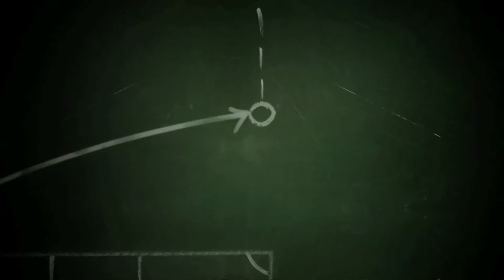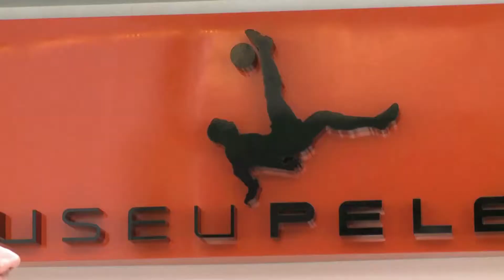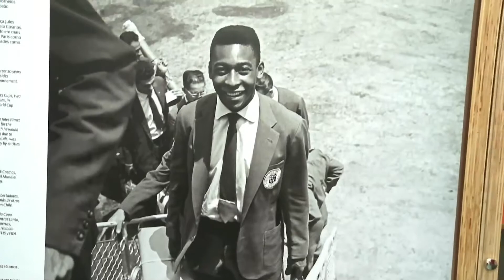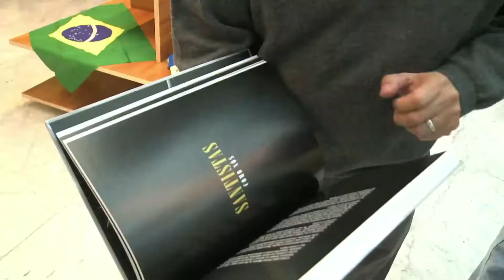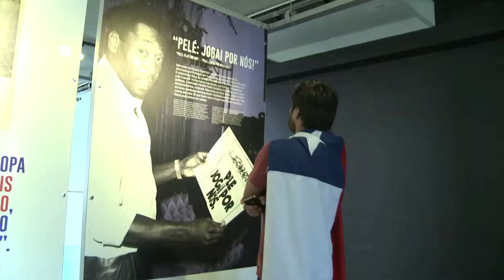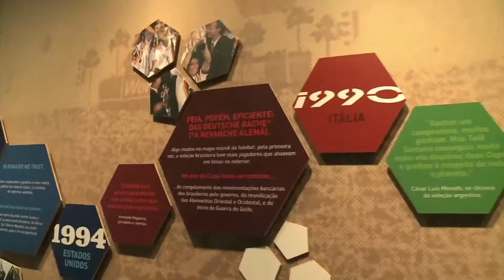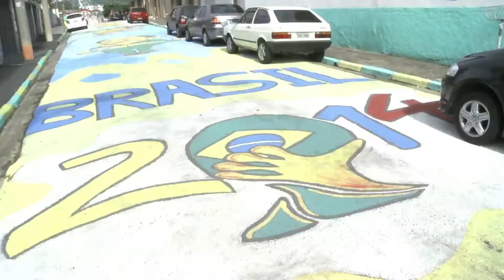Nuestro Mundial - Capítulo 19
En este capítulo de Nuestro Mundial  los llevamos al fabuloso  museo del "Rey Pelé", para muchos considerado el mejor jugador del mundo de todas las épocas,  acompañamos a la selección Colombia en sus entrenamientos previos al partido definitivo de octavos de final ante Uruguay y nos seguimos empapando de la fabulosa Sao Paulo, con sus múltiples atracciones como el Parque Ibirapuera.  Para  terminar  tenemos la tercera y última entrega de la entrevista exclusiva con el ex mundialista Careca.